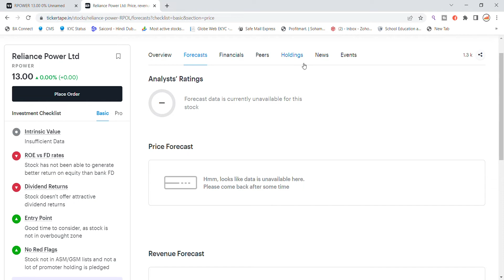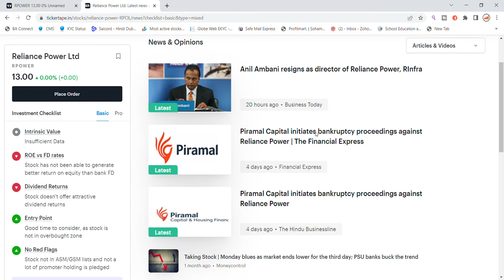Reliance Power Share News | Reliance Power Share Latest News Today | Anil Ambani Resigns?